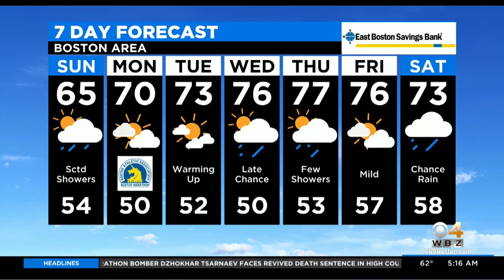Developer Says He Plans To Turn Becker College Properties Into Affordable Homes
A developer paid $10 million for 27 properties in Worcester.